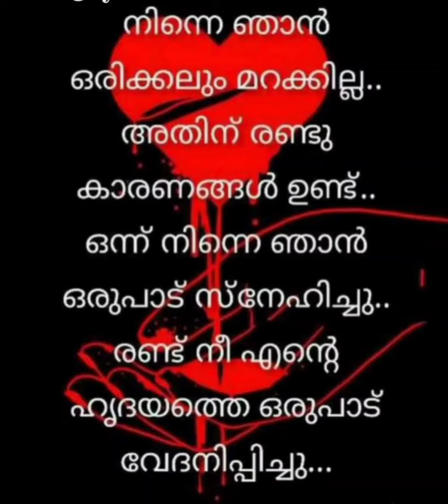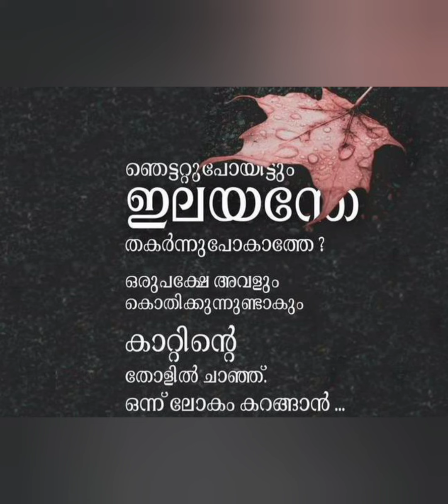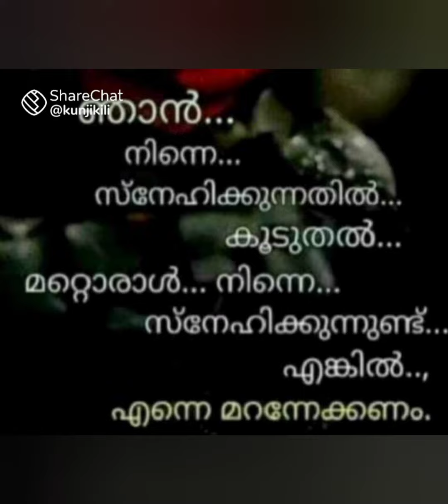9 August 2022